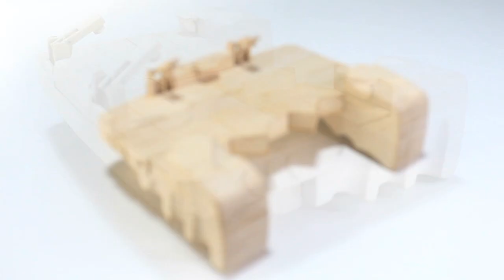How to make Universal Mobile Trigger(L1 | R1) Gamepad from Popsicle Sticks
This video will show you how to make Mobile (L1 | R1) Trigger Gamepad from Popsicle Sticks.
You can use this Mobile gamepad controller to play (1) Garena Free Fire; (2) Fortnite; (3) PUBG; and many more.